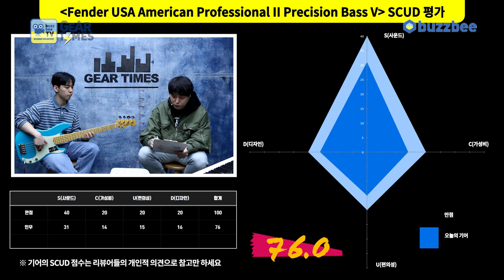[GearTimes 3638회] 펜더 Fender USA American Professional II Precision Bass V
펜더 Fender USA American Professional II Precision Bass V

0:00 오프닝
5:11 스펙(Spec)
6:39 사운드 테스트 (sound test)
9:35 시연 (Demo)
11:55 한줄평
13:23 점수